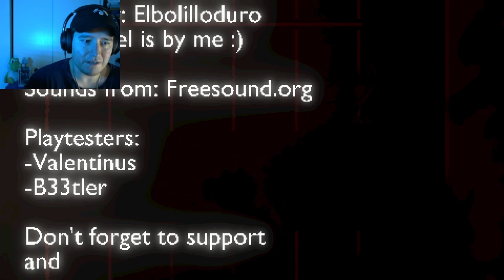Late Laundry | Gameplay | The Creature Stalks in the Laundromat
"It's late at night, you just want to do your laundry but there's no water at home due to pipe burst so you venture out and find this 24 hour laundry place, you wont like what happens there..."